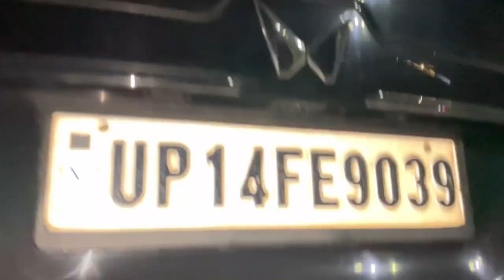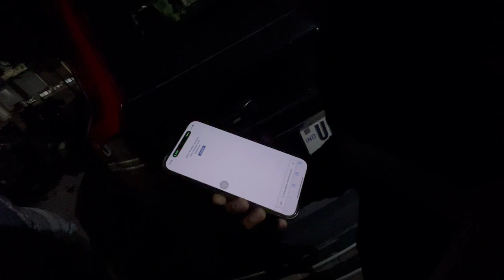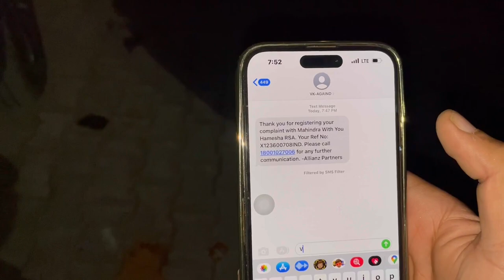Scorpio N Adhi Rat me Kharab 😳| RSA Bulwana pada ‼️